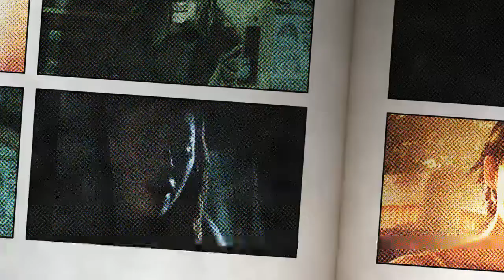Biohazard pt. 3